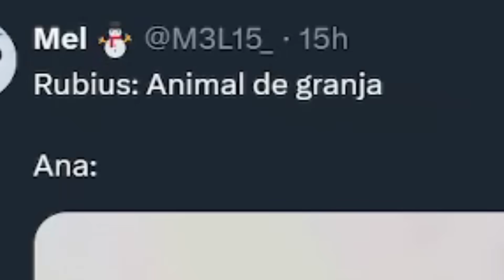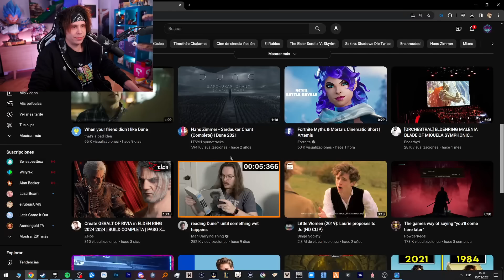El Último Stream de Rubius 😢